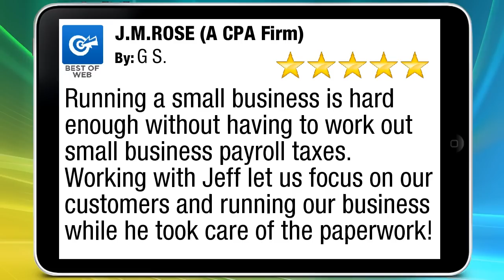Filing taxes for small business. Small business payroll taxes review.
A CPA Firm, J.M.ROSE Certified accountants, business consulting, bookkeeping, specializing in:

how to set up payroll for a small business

Running a small business is hard enough without having to work out small business payroll taxes. Working with Jeff let us focus on our customers and running our business while he took care of the paperwork!

 G. & S. Morrison